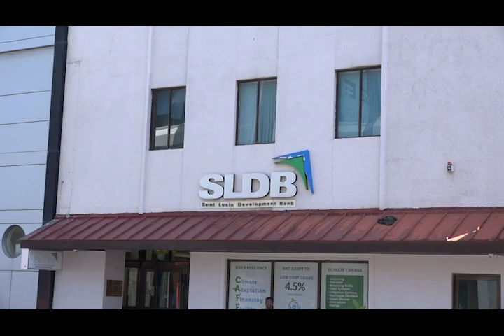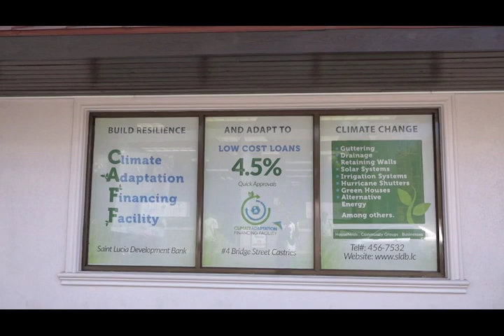SLDB Special Appeal to Small Businesses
The Saint Lucia Development Bank continues to encourage small businesses to take advantage of the bank's facilities which are designed to help them navigate the ongoing COVID 19 pandemic. Small and medium sized businesses have been especially hard hit by the pandemic